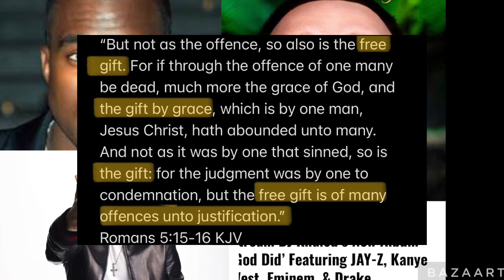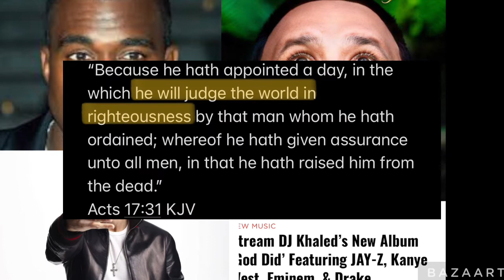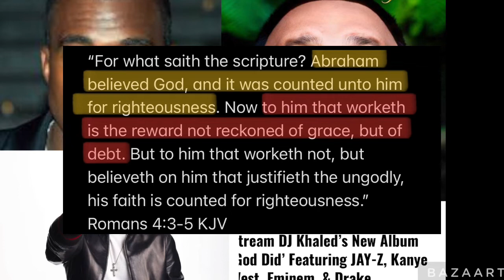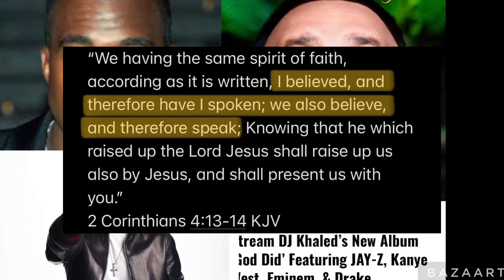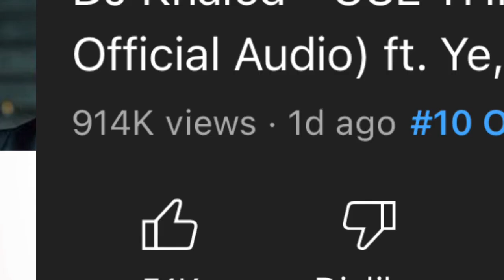Is Kanye West and Eminem saved?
If you enjoyed the sermon/video and would like to make a charitable donation to this ministry/channel (Daniel Perez-NotIButChrist) you may do so via PayPal

1. The bad news. we are sinners. (Romans 3:23.) We deserve to be punished in hell for our sins.

2. The good news. Jesus Christ who is Gods son died on the cross for all your sins. Romans 6:23.)

3. How am I saved? Believe on the Lord Jesus Christ and thou shalt be saved. (Acts 16:31)

4. Once saved, always saved.
        Jesus said in John 6:47.
Verily, verily, I say unto you, He that believeth on me hath everlasting life. If you enjoyed the sermon/video and would like to make a charitable donation to this ministry/channel (SniffingOutPharisees) you may do so via PayPal

Join our “Real Raw Grace for Grace-Needing sinners” public group Facebook

1. The bad news. we are sinners. (Romans 3:23.) We deserve to be punished in hell for our sins.

2. The good news. Jesus Christ who is Gods son died on the cross for all your sins. Romans 6:23.)

3. How am I saved? Believe on the Lord Jesus Christ and thou shalt be saved. (Acts 16:31)

4. Once saved, always saved.
        Jesus said in John 6:47.
Verily, verily, I say unto you, He that believeth on me hath everlasting life. Twitter